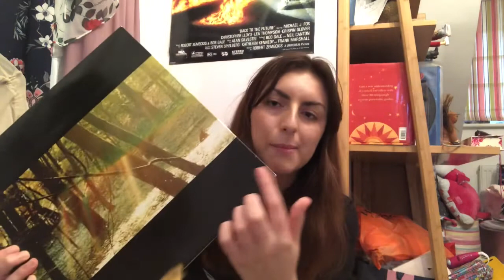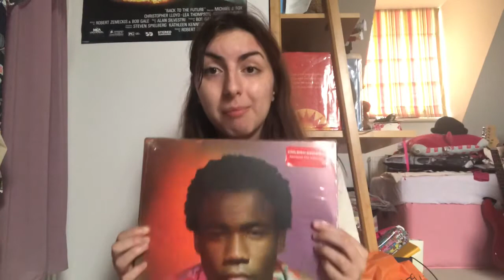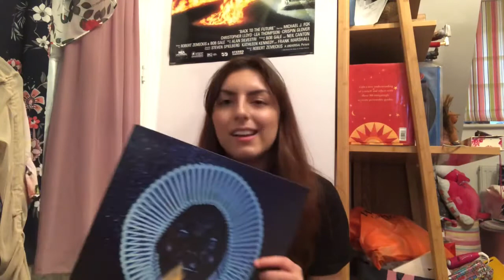My Childish Gambino Collection!! | Records With Rem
And we’re back with another record collection video!!

Follow my new Instagram @recordswithrem !!

Turntable: Audio Technica LP120XUSB
Speakers: JVC XS-D629BM 2.0 Bluetooth Bookshelf Speakers - Walnut